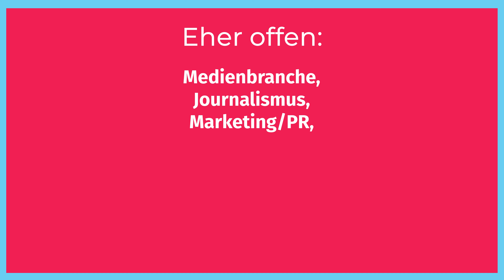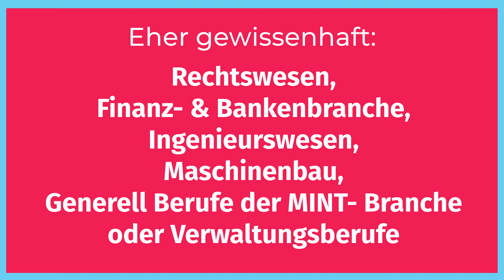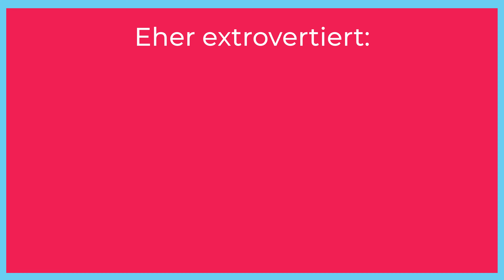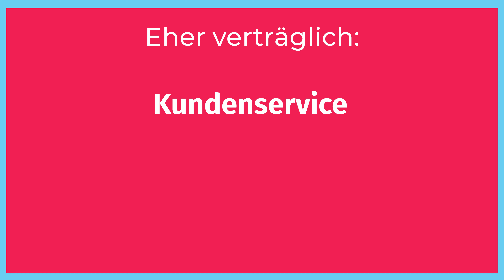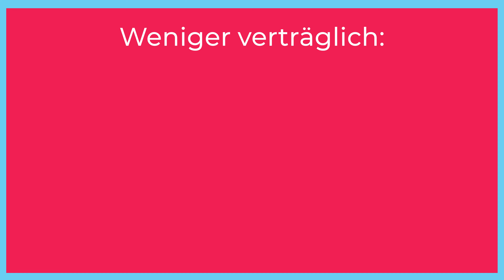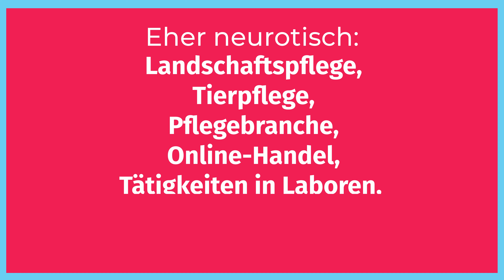Wie deine PERSÖNLICHKEIT deine KARRIERE beeinflusst 🔄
Ich habe täglich immer wieder mit Leuten zu tun die absolut verzweifelt sind 😫 weil sie beruflich unzufrieden, erfolglos und ohne jede Motivation sind. Im Großteil der Fälle hat das einen ganz einfachen Grund: Sie stecken schlichtweg im falschen Job ⛔️

Warum? Weil ihnen nicht bewusst ist wie sie ihre eigene Persönlichkeit im beruflichen Kontext bestmöglich und zielführend einsetzen können 🎯

✋ Damit ist aber jetzt Schluss, denn im heutigen Video zerlegen wir mal deine Persönlichkeit und matchen sie mit den Berufen die am besten zu dir passen ✅ Ja und am Ende des Videos gibt es dann auch noch eine praktischen Persönlichkeitstest den du unbedingt machen solltest.

▬▬ Persönlichkeitstest ▬▬▬▬▬▬▬▬▬▬▬▬▬▬▬▬

▬▬ Werde aktiv ▬▬▬▬▬▬▬▬▬▬▬▬▬▬▬▬

✅ Hier zeige ich dir, wie du eine Bewerbung schreibst, die dich garantiert ins Vorstellungsgespräch bringt
🤝 Hier zeige ich dir, wie du einen eindrucksvollen Auftritt hinlegst, der dir die Jobzusage bringt
💶 Hier zeige ich dir, wie du in deinem Job mehr Gehalt, mehr Anerkennung und Wertschätzung erhältst
📚 Hier kannst du mein Buch ‘Mission Traumjob’ bestellen

▬▬ Timestamps ▬▬▬▬▬▬▬▬▬▬▬▬▬▬

0:00 - Intro
1:16 - Persönlichkeit in der Berufsorientierung
2:13 - Big Five Modell Theorie
3:20 - Merkmal 1: Offenheit
4:52 - Merkmal 2: Gewissenhaftigkeit
6:43 - Merkmal 3: Extraversion
8:32 - Merkmal 4: Verträglichkeit
10:07 - Merkmal 5: Neurotizismus
11:59 - Schlussworte